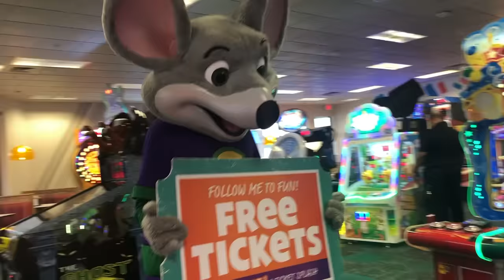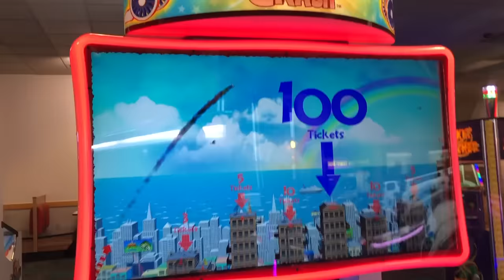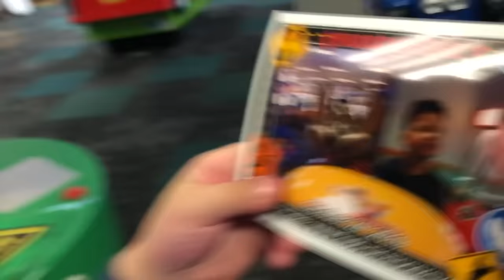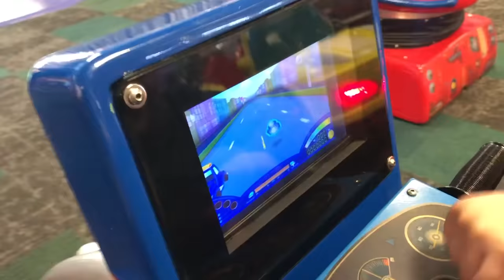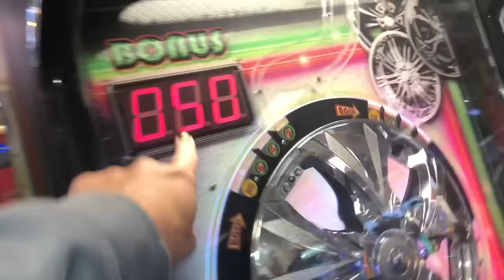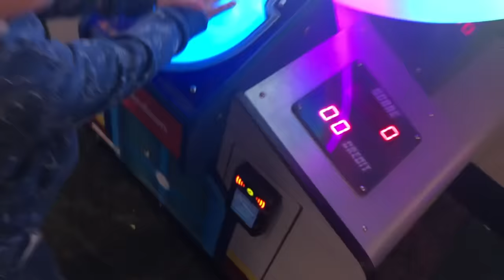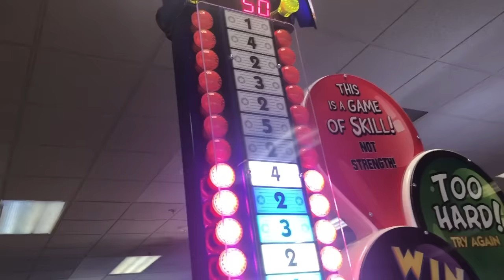Chuck E Cheese Family Fun With Indoor Rides And Games For Kids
Caleb and His mom and Dad had a family fun time going to Chuck E Cheese Fun Indoor play Area for Children where a Kid can be a kid! There are many games and activities for kids at ChuckeCheese like car racing, basketball, bowling, arcade games, mini bus ride, police ride and even dog eating balls pit game! We even got to do a dance with Chuck E Cheese the mouse and get FREE TICKETS!! After playing a fun game, you get tickets and could trade in to win a prize! Caleb picked cotton candy, air heads, and  a toy slinky! We had so much fun today!

Want to See More videos of Caleb playing with Bugs outside? Check this GIANT BUG Scavenger Hunt in Our Backyard - Kid Playing Outside with Bugs video out

This is a family friendly entertainment channel for kids.